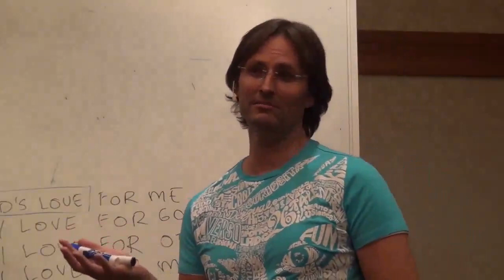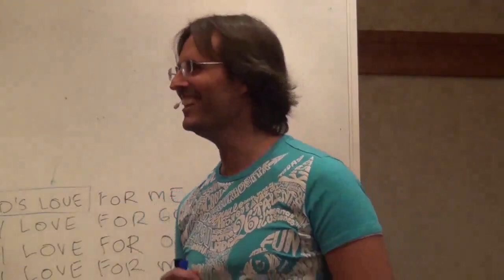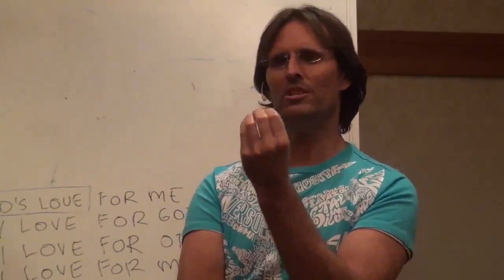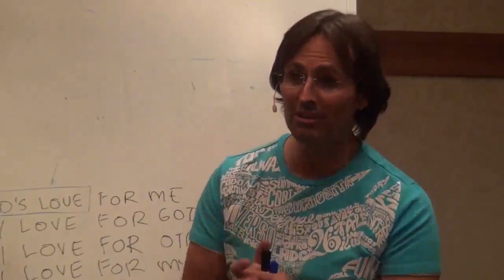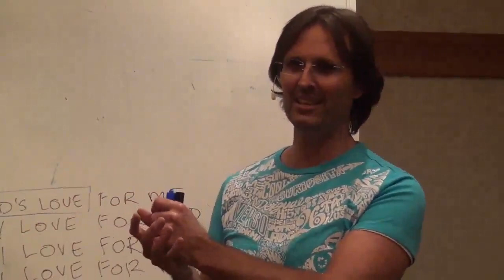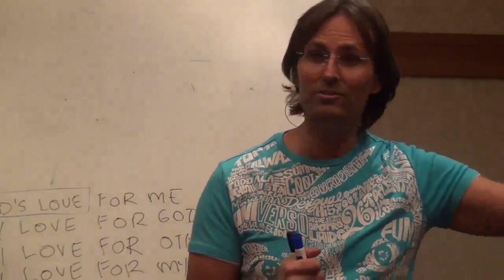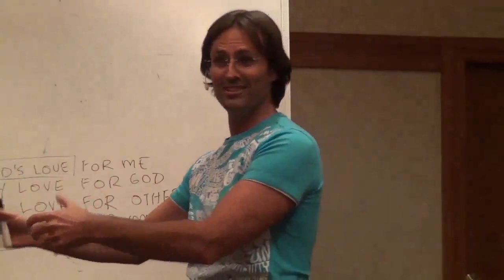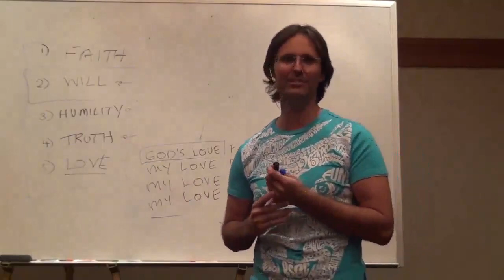What Do You Suppose God Came From? How Divine Love Changes the Soul, New Age, 6th Sphere Spirits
FULL ORIGINAL:
20131019 General Discussion - Q&A From People In Philadelphia S1P2

Cut:
1h00m15s - 1h09m34s

“IT’S THE RELATIONSHIP WITH GOD THAT TELLS YOU EVERYTHING ABOUT GOD’S NATURE AND PERSONALITY.”
@ 1h04m27s

“GOD DOESN’T NEED US TO UNDERSTAND GOD. GOD JUST DESIRES TO SHARE LOVE AND OTHER UNDERSTANDINGS WITH US.”
@ 1h06m52s

“WHAT GOD’S CREATED THE SYSTEM FOR IS THAT YOU ALL COME TO UNDERSTAND YOURSELF IN THE END.”
@ 1h07m10s

“IT’S ONLY WHEN YOU RECEIVE GOD’S LOVE THAT YOU START UNDERSTAND FULLY GOD’S UNIVERSE.”
@ 1h09m15s